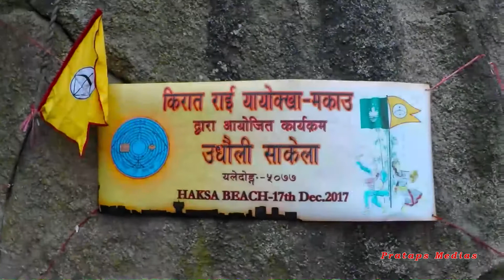Kirat Rai Yayokkha Macau Sar 2017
2017/12/17 Macau SAR ...The Kirat Rai are one of the prominent indigenous people of Nepal with a servable  population predominantly living in Majhkirat or Khambuwan, this ancestral place, with include Bhojpur, Khotang, Dingla, Okhaldhunga and sulukhumbu districts of the Eastern Nepal. Besides, Kirat Rais are also found in other parts of Nepal including the Kathmandu valley. In recent years, like other ethnic communities of Nepal , specially the young have been going aboard in search of livelihood or for other purpose due to adverse political and economic condition of the country .